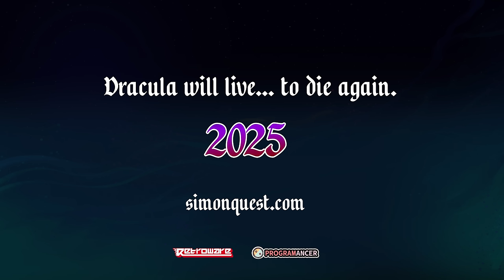The Transylvania Adventure of Simon Quest - Announcement Trailer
The Transylvania Adventure of Simon Quest (TASQ) is a parody/homage platformer set in a dark 8-bit world. Rival Stan Helsing robbed Simon of fame by killing Count Dracula first! Reclaim your glory by resurrecting Dracula piece by piece and slaying the dark count yourself!

Coming to Steam, Nintendo Switch, PlayStation, Xbox, and Epic in 2025.